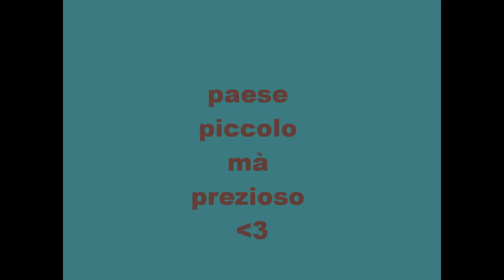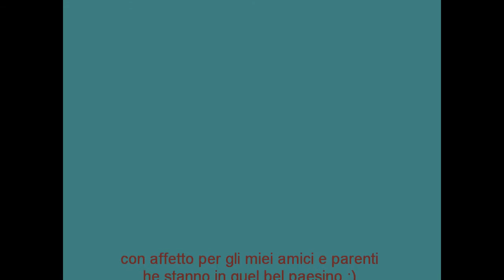Santa Maria di Basciano2.wmv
Foto di un paesino i fronte al Gran Sasso d Italia
Il Comune di Basciano si trova nella parte centrale della provincia di Teramo, e gli abitanti sono 2440. Il Comune fa parte della Comunità Montana "Vomano Fino Piomba"

Il Comune ha sede in Piazza del Municipio.
Il nome ha probabilmente origini romane, e dovrebbe derivare da "Bassius", oppu reda  "Basius locus", da cui è derivato il nome medievale "Bassiano
 la Chiesa di Santa Maria a Porto Lungo, detta anche fuori le mura (XIV° secolo), in felice posizione panoramica, edificata su un antico tempio pagano, nella quale si possono ammirare il soffitto maiolicato, gli affreschi del 1400 e l'altare ligneo di epoca barocca.

Gli abitanti sono detti "Bascianesi"